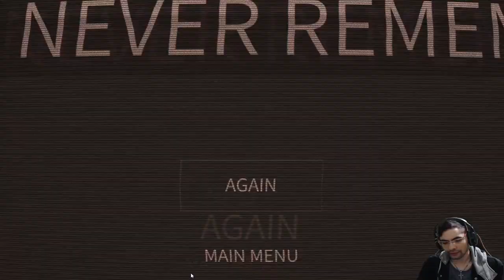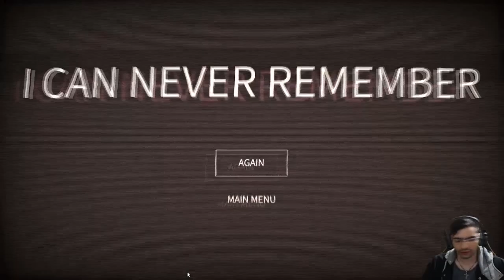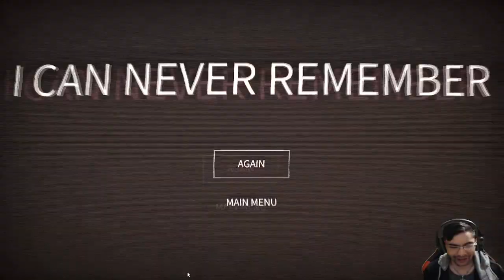PARTIU PEGA O JUDAS l ICEY - ALL BOSSES/TODOS OS CHEFES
LIVE DE ELSWORD e Grand Chase Classic TODO DIA

❤️Mural da Fama TOP 5(obrigado pelo apoio)❤️
1 - Alluka (R$ 928,19)
2 - Painkillerss122 (R$ 90,00)
3 - Guilherme Pereira (R$ 50,00)
4 - Telres(R$ 50,00)
5 - - 4Red - (R$ 40,00)

✅ 𝗠𝗘𝗨 𝗗𝗜𝗦𝗖𝗢𝗥𝗗: sieghart#5437